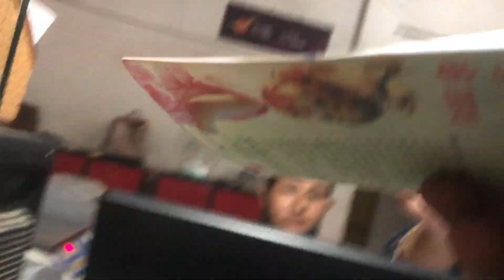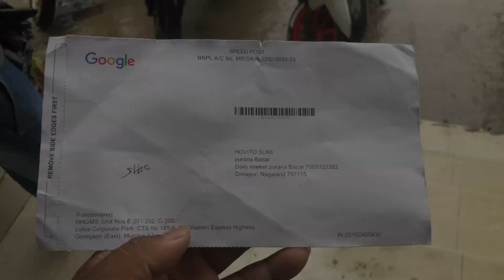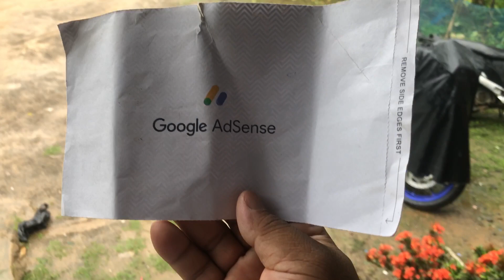Finally Google Adsense Pin || Aagya@hmurumivlogs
Finally Google Adsense Pin || Aagya